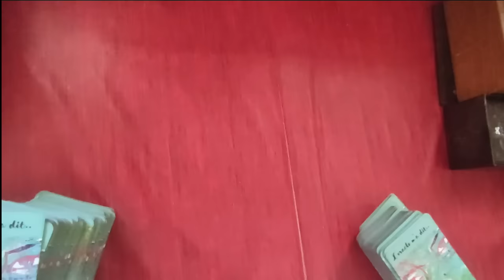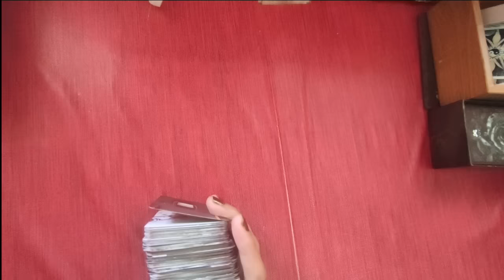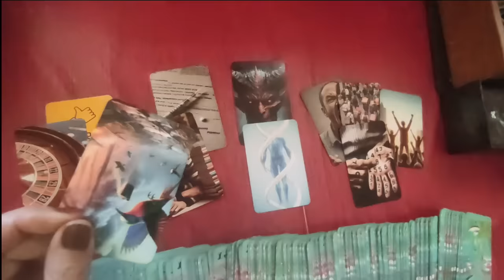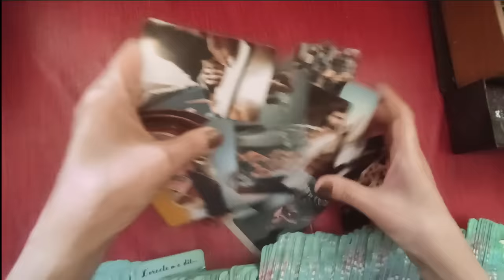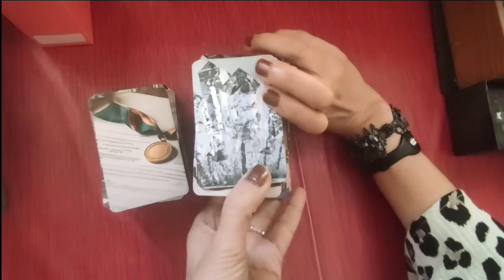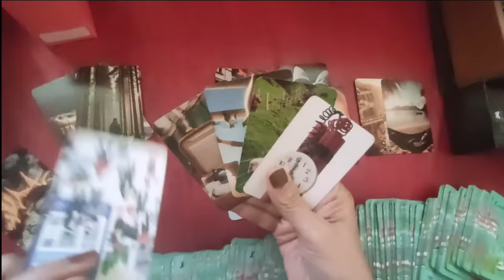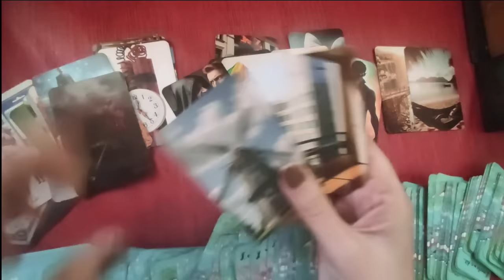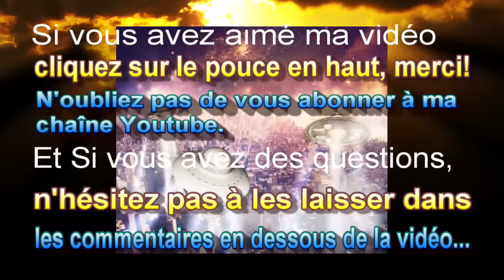🃏 255:ce qui va arriver APRES les JO..et vengeance céleste?(oracle m´a dit, oracle de Kate)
►chaîne de secours:
 ► Apprendre la cartomancie, c´est facile!